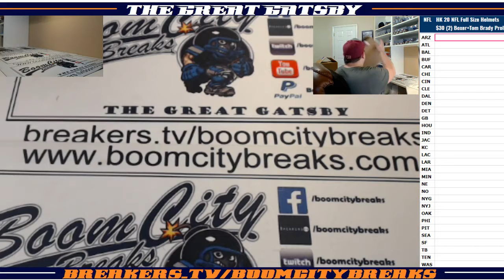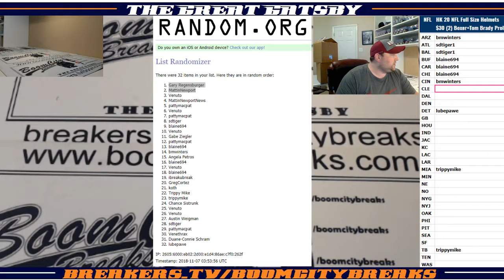2018 11 06 2018 HK20 Series #1, 2 Boxer Random Teams, Emmitt Smith ARZ, Lawrence Taylor Proline Auth